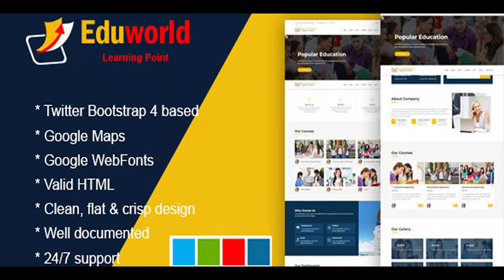Eduworld - Education, Academy & Training Courses | Themeforest Website Templates and Themes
Everyone can find a suitable page for itself. We have tried to create the big set of components and styles for your unique website. Features Overview Slider Revolution ($14 saved): Create stunning slides with different animation effects easily with Revolution Slider Responsive Layout Design: What ever you are using the device your site will run as it should be. The Fortune template is fully responsive layout for all type of devices. 20+ Valid HTML Files : iAdvice template coded with beautiful and clean codes! Some powerful HTML files 100% valid W3 web standards. 20+ Useful Page Examples: Looking unlimited page templates? Ofcourse, the Fortune template comes with 10+ more page examples like about, service, contact, FAQ, careers, company history, our partners, shop, testimonials, etc Awesome Blog Pages : Blogging very important! We designed beautiful blog page templates and single blog styles for your news and updates.. Bootstrap Framework: Bootstrap is the most popular HTML, CSS, and JS framework for developing responsive, mobile first projects on the web. Full Features List 100% Fluid Responsive – Fits any device perfectly Tested on real devices Working PHP AJAX Contact Form. Flexible Layout Unlimited Sidebars Flat, modern and clean design. Google Map with multiple location More that 30+ HTML pages Social Links Bottom Footer Widgets Clean & Commented Code Advanced Typography Custom Font Support Unlimited Page Included Pixel Perfect Design Built on Bootstrap 3 Valid HTML5 & CSS3 Files Unlimited Gallery Pages ( Grid Style, Fullwidth Gallery, Masonry Style, Single Detail, etc ) Unlimited Blog Pages Cross Browser Compatibility Detailed Oriented Listing Parallax effect Awesome Unique Look Unique effects and functionality Google font Quick, Dedicated & Professional Support Well Documented & More…. Credits Please check all credits on the documentation folder. Images not included to the .zip

download Eduworld - Education, Academy & Training Courses | Themeforest Website Templates and Themes